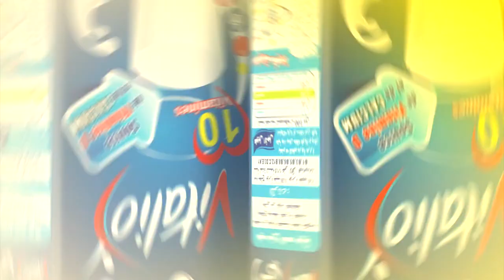اعلان عمو يزيد" الموسم 03 الحلقة11 التسامح Annonce Amou Yazid saison03 EP12 du 14 11 2017 tolerance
اعلان عمو يزيد" الموسم  03 الحلقة 12 بمناسبة اليوم العالمي التسامح
Annonce Amou Yazid saison 03 EP 12 du 14 novembre 2017 spéciale journée internationale de la tolérance
 Emission sur Echourouk  mardi à 17h00